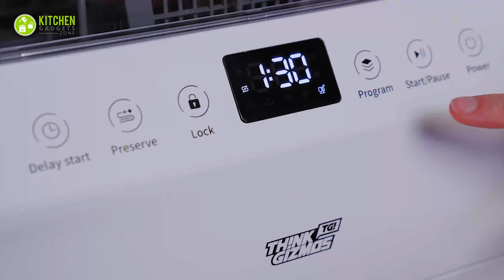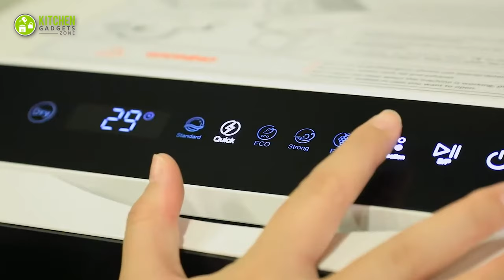Don't Get Countertop Dishwasher | Reasons Not To Buy Countertop Dishwasher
Don't Get Countertop Dishwasher! But why? You already rely on the Countertop Dishwasher for saving space. Then suddenly, what happens that may influence you not to have this compact kitchen appliance? Well, let’s find out together why you might not want to get a Countertop Dishwasher.
***Video Credit:
**Toshiba Lifestyle Thailand
**DGI PRODUCT
**Midea Home Appliances Australia
**Costway
**ThinkGizmos Official
**Whirlpool USA
**Daan Tech
**Hisense Europe
**BoschHomeSG
**HAVA LAB Official